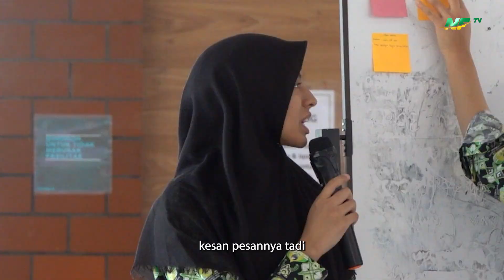Kata Mereka tentang Nurul Fikri Boarding School Lembang (Kak Awang, Kak Husni & Kak Hanna )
Seluruh santri dan civitas Nurul Fikri Boarding School Lembang sudah menjalani proses vaksinasi covid-19 serta dalam setiap kegiatan selalu menerapkan protokol kesehatan yang sangat ketat di lingkungan NFBSL
Informasi Penerimaan Santri Baru
SMP-SMA Islam Nurul Fikri Boarding School Lembang